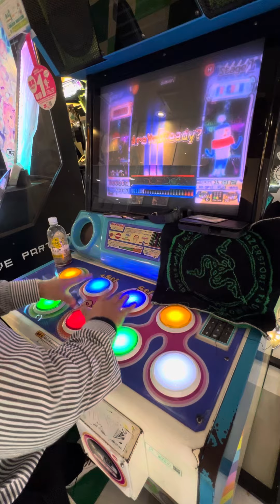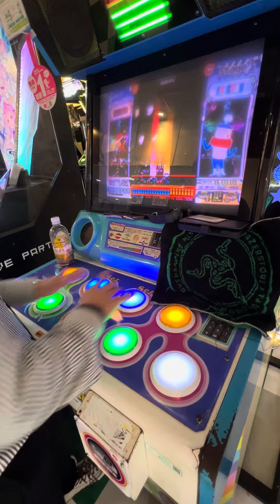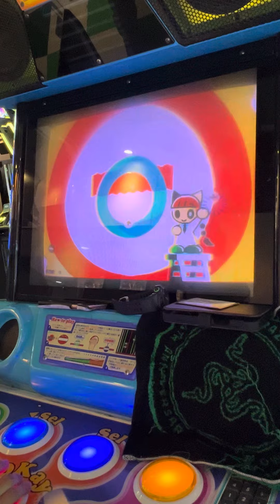ナゾイロ【ポップンミュージックUniLab】 ポップンミュージック popn popnmusic razer 町田タイトーステーション 2024/08/30